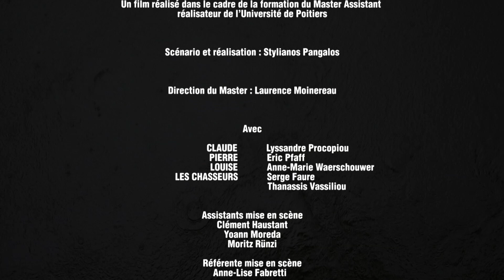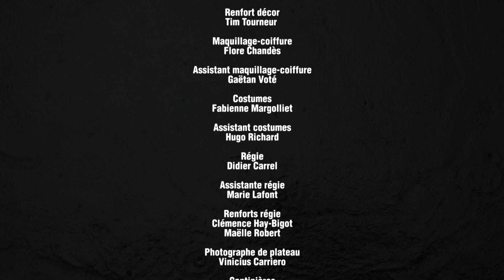Les deux ombres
Un père emmène son fils à la pêche. Mais ce qui resurgit de l’eau est le deuil indicible qui habite les
 deux hommes. A la fin de la journée, ils se rapprocheront, un peu, tellement.